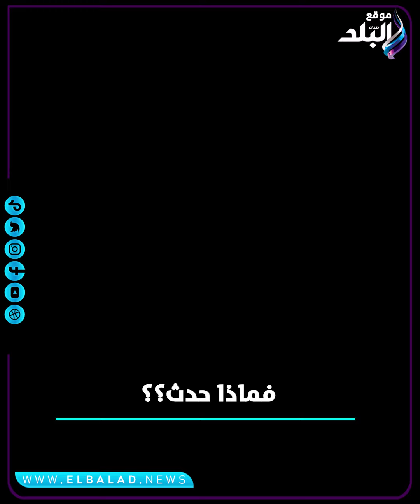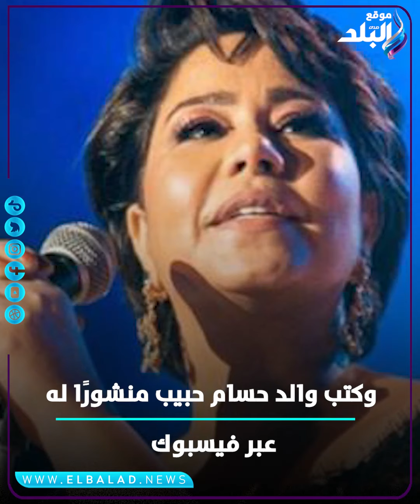رسالة من والد حسام حبيب وتعليق جديد لشيرين على السوشيال ميديا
رسالة وفيديو غريب من والد حسام حبيب وتعليق جديد لشيرين على السوشيال ميديا

نشر حسين حبيب والد الفنان حسام حبيب مقطع فيديو قديم للفنانة شيرين عبد الوهاب عبر صفحته على موقع التواصل الاجتماعى فيسبوك.

وظهرت شيرين عبد الوهاب فى الفيديو الذى نشره والد حسام حبيب مع الاعلامية وفاء الكيلانى وهى تقول يا رب اللى يشتمنى يموت وتوقع عليه حيطة، ولما توقع عليه الحيطة هيموت ونخلص من أمه".

وكتب والد الفنان حسام حبيب، منشورًا له عبر حسابه الشخصي على موقع التواصل الاجتماعي فيسبوك، بعد تنازل ابنه عن قضية السب والقذف التي رفعها الأخير ضد زوجته الفنانة شيرين عبد الوهاب.

واستعان والد حسام حبيب، بـ الآية القرآنية الكريمة: «وأصبر على ما يقولون وأهجرهم هجرًا جميلًا» صدق الله العظيم، ولم يكتب أي تعليق مباشر آخر حول القضية.

يأتي ذلك بعد أيام من عودة شيرين عبد الوهاب لعصمة زوجها حسام حبيب، مجددًا بعدما قامت بعقد قرانها عليه مجددًا على الهواء مباشرة في حلقة خاصة بثها الإعلامي عمرو أديب، ببرنامج الحكاية عبر قناة mbc مصر الفضائية.

ElBaladOfficial#
ElBalad_Official#